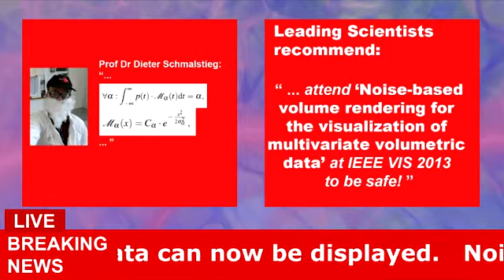VIS2013 30sPreview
30s Teaser for IEEE VIS 2013 Rostislav Khlebnikov, Bernhard Kainz, Markus Steinberger, and Dieter Schmalstieg: "Noise-based volume rendering for the visualization of multivariate volumetric data"